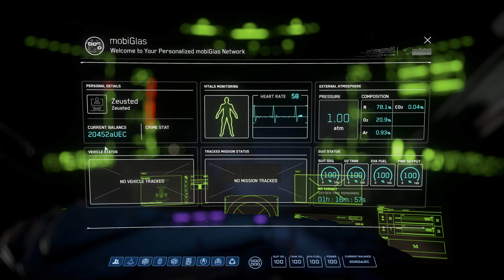3.18 Live Drama - Star Citizen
Regarding the 3.18 Live recent drama and my take on it.